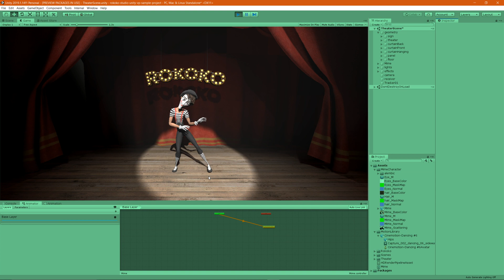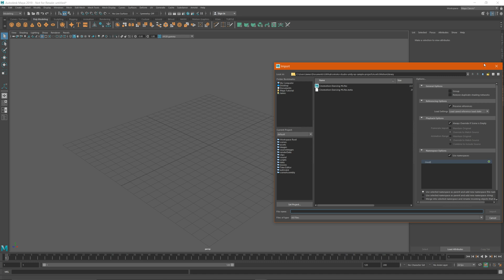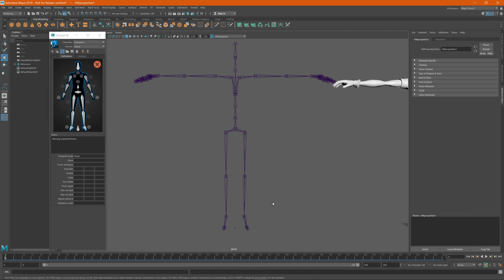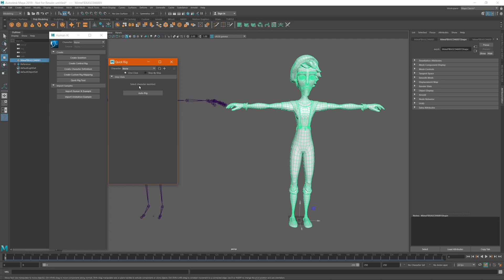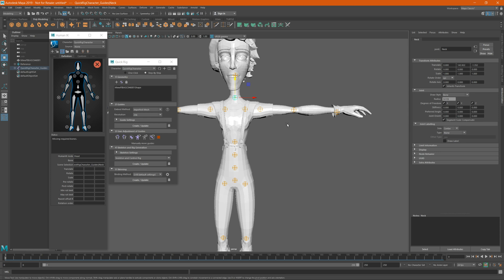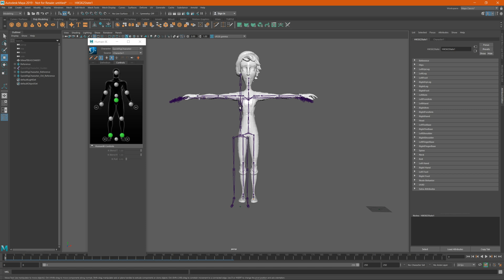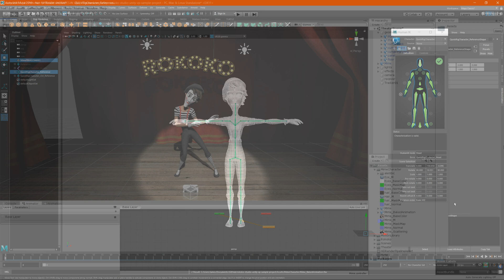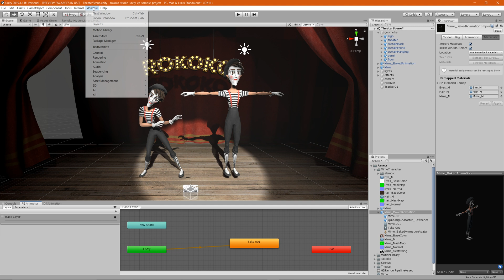Rokoko Guide: How to Retarget Motion Library Animations on your Character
Watch along as we show you how to retarget your Motion Library animations within Maya to make them ready for use in Unity!